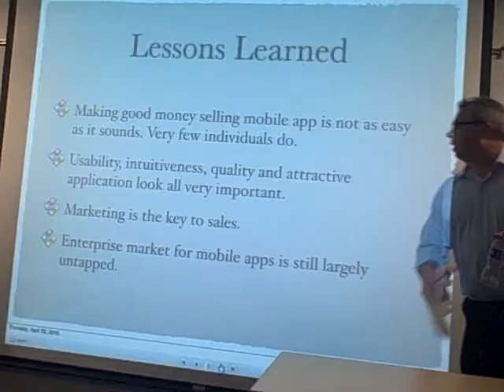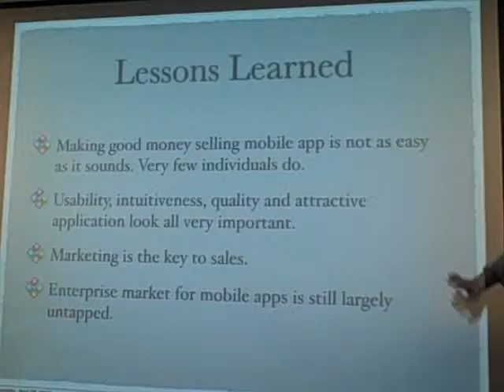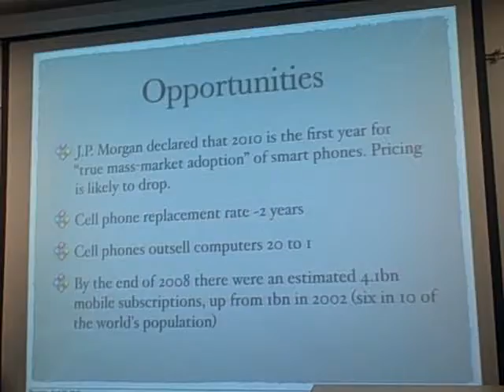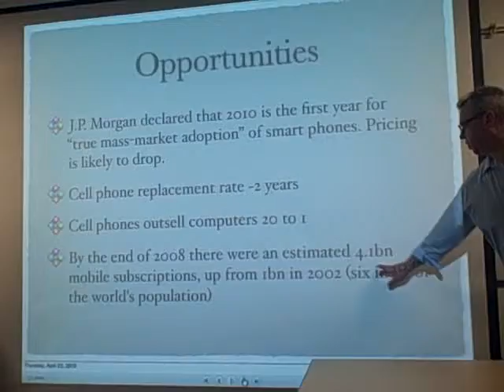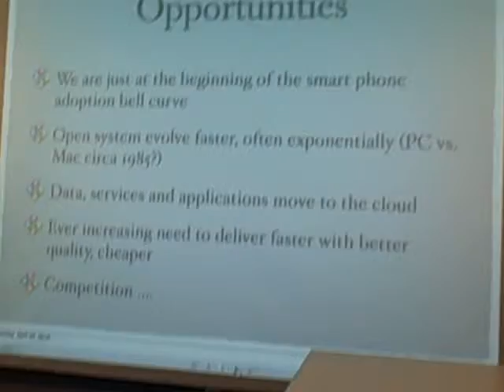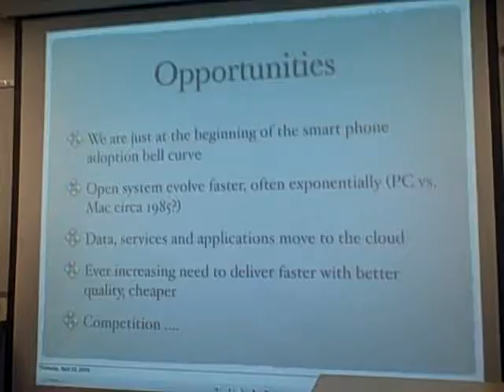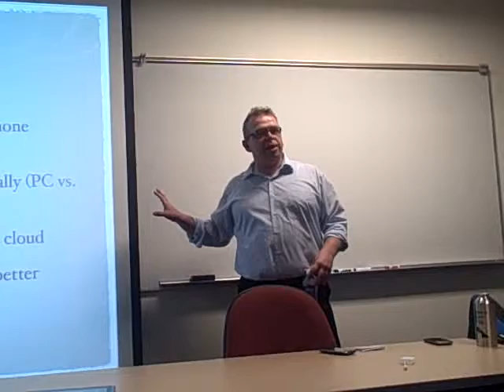Vandev Android : 13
Presentation by Igor Stelmashenko on Why Android?